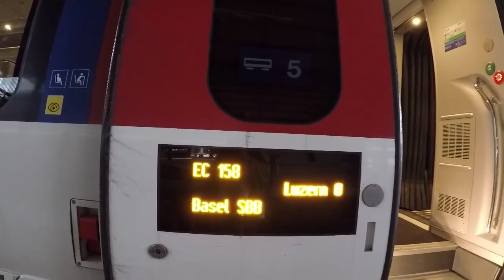Europe Vlog: Visiting Swiss cities Luzern, rainy Interlaken & Bern | Yasmeow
Visiting Luzern, Interlaken & Bern! Would love to experience these cities in the summer:)

Other places on the Internet where you can find me -